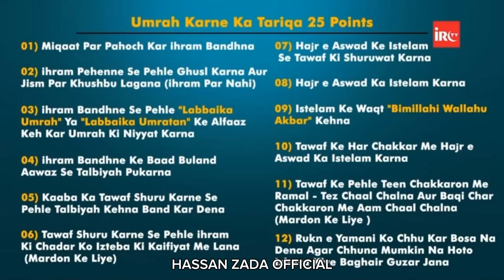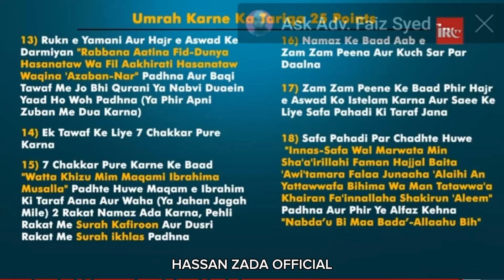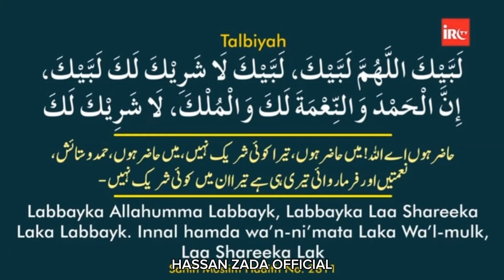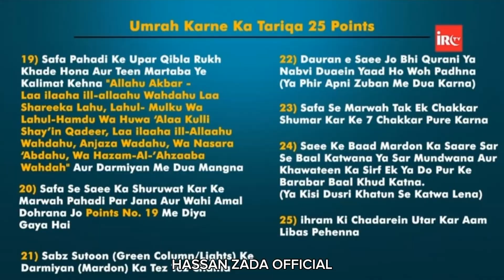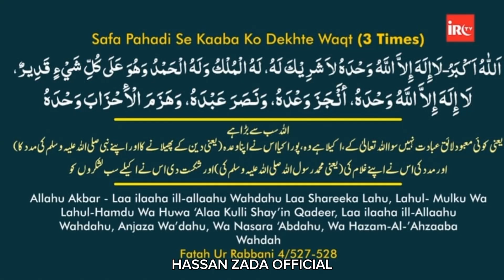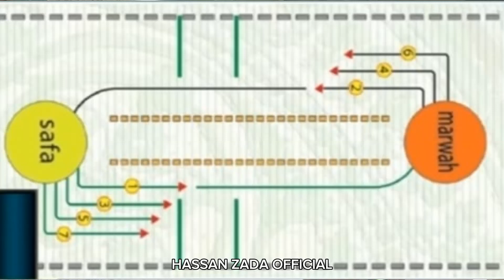Umrah Karne Ka Tarika | How To Perform Umrah Step by Step Guide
**Description:**

In this video, we provide a detailed, easy-to-follow guide on how to perform Umrah, the sacred pilgrimage that Muslims undertake to the holy city of Mecca. Whether you are a first-timer or need a refresher, this comprehensive step-by-step tutorial will guide you through every phase of Umrah.

1. **Preparation and Intention (Ihram):** Learn how to enter the state of Ihram, the necessary clothing, and the importance of making the intention for Umrah.
2. **Tawaf (Circumambulation of the Kaaba):** Step-by-step instructions on how to perform Tawaf around the Kaaba and the special prayers to recite.
3. **Sa'i (Walking between Safa and Marwah):** Detailed guidance on performing Sa'i and its significance in the journey.
4. **Shaving or Trimming Hair:** Understand the practice of shaving the head or trimming hair for men and women, marking the completion of Umrah.
5. **Other Important Acts:** Learn about other rituals like performing Du'a (supplication) and any additional prayers to offer throughout the process.

By the end of this video, you will have a complete understanding of how to perform Umrah in accordance with Islamic traditions. We aim to make this spiritual journey as smooth and fulfilling as possible.

Umrah Karne Ka Tariqa
Umrah karne ka asan tariqa
How To Perform Umrah Step by Step Guide
Step by step umrah guide
Umrah
Masjid Al Haram
Hassan Makkah Vlogs